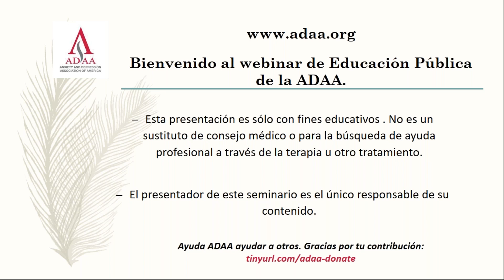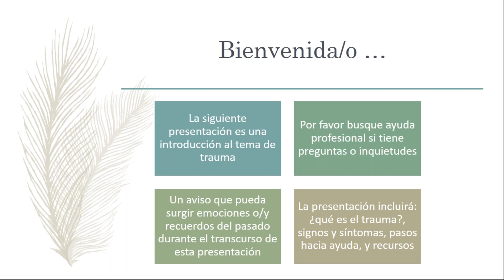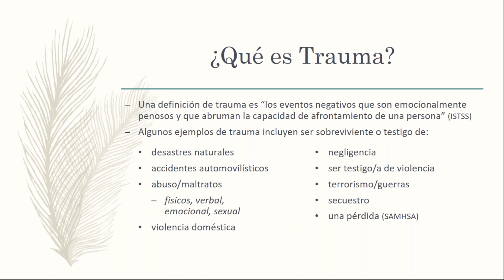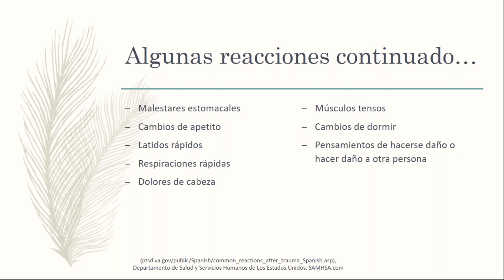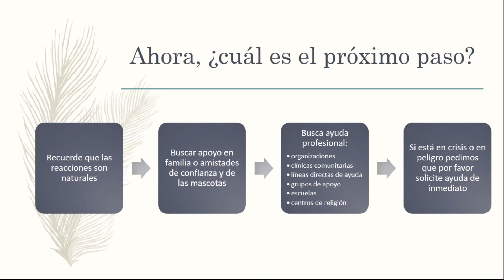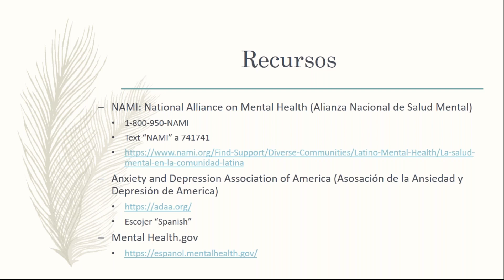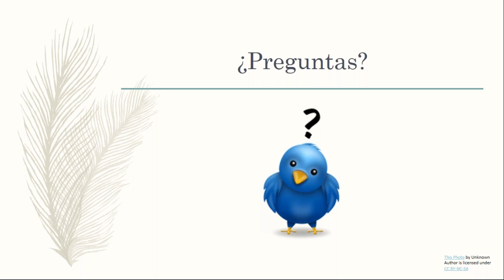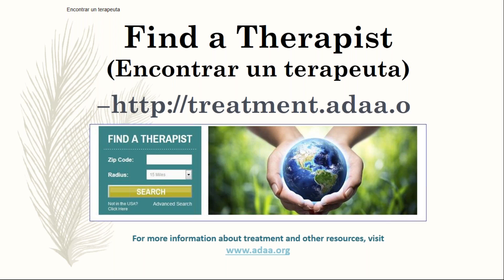El Rostro del Trauma en la Comunidad Latina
Spanish language webinar presented by ADAA Member Garlene Guadron, a bilingual Licensed Professional Counselor (LPC).  Garlene Guadron es una Consejera Profesional (LPC) bilingüe y trabaja en una clínica médico e integrado con la salud mental en Texas.

Este seminario es una introducción a las respuestas emocionales y físicas después de un evento o eventos traumáticos. La información en esta presentación gira específicamente a la comunidad Latina.

This webinar is an introduction to the emotional and physical responses after a traumatic event or events. The information in this presentation specifically revolves around the Latino community.